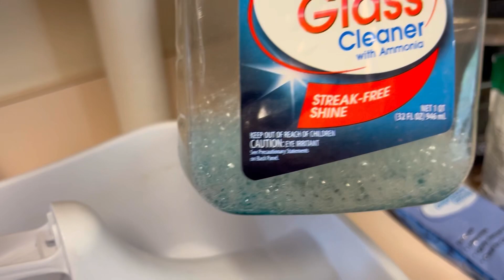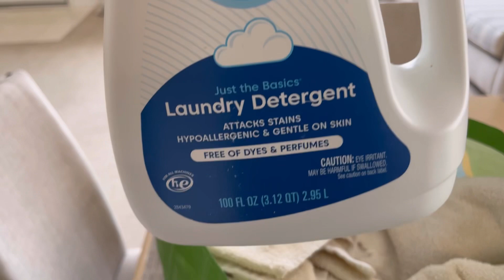Mi trabajo en Florida usa✅ porque ya no mas hause tour en mi trabajo 😬😩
Músico: @iksonmusic

Músico: @iksonmusic